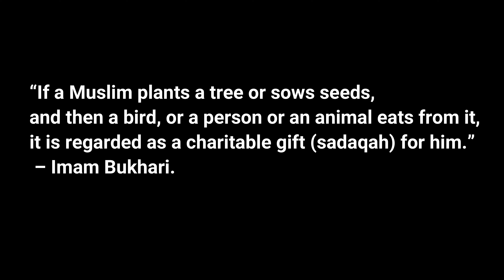10 Minutes Launch | Diet Special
WELCOME TO F4FLAVORS

💡 Click on the [cc] text in the upper right corner of the video and the three dots in the upper right corner and click TRANSLATE and YOU CAN ENABLE SUBTITLES.